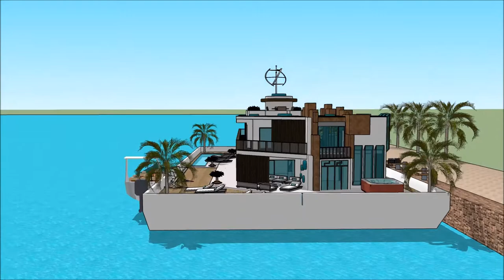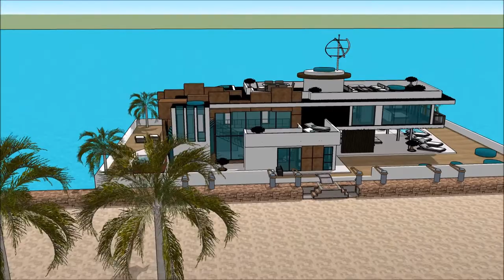स्केचअप इमारत VILLA घर फ्लZटिंग हाऊस फ्लोटिंग घर लक्झरी हवेली स्केचअप गृह योजना घर करून स्केचअप चालण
The floating house villa houseboatzania launching an innovative high-end luxury yacht floating house villa mansion home design potentially as a display of exhibition of the स्केचअप इमारत VILLA घर फ्लZटिंग हाऊस फ्लोटिंग घर लक्झरी हवेली स्केचअप गृह योजना घर करून स्केचअप चालण.

The collection of the Floating house villa houseboatzania concept of स्केचअप इमारत VILLA घर फ्लZटिंग हाऊस फ्लोटिंग घर लक्झरी हवेली स्केचअप गृह योजना घर करून स्केचअप चालण consists of high luxury and architectural art pieces in minimalism combined with living on the waterfront of the harbour.

The floating house villa mansion yacht design has the basis to sustain living with high standards and contemporary structural design स्केचअप इमारत VILLA घर फ्लZटिंग हाऊस फ्लोटिंग घर लक्झरी हवेली स्केचअप गृह योजना घर करून स्केचअप चालण with numerous of prospects for excessive living and celebrating the desire of life worldwide: